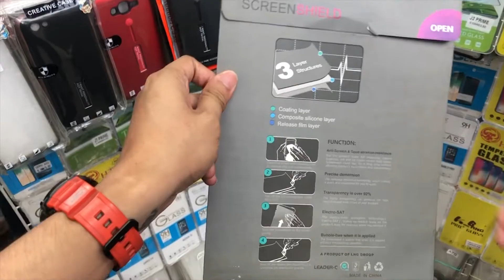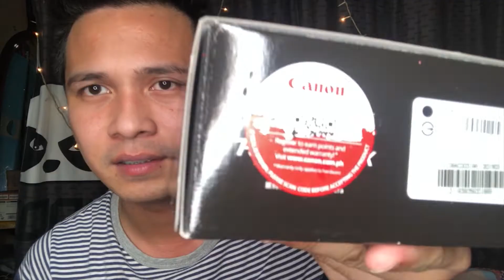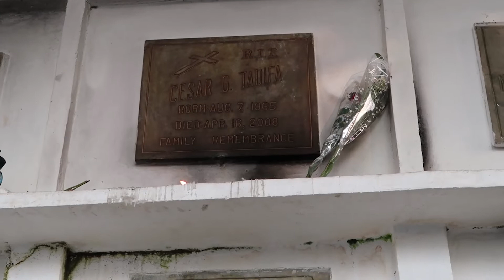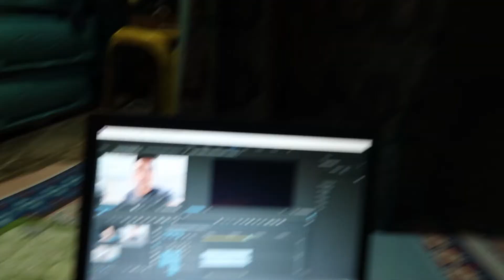MURANG CANON G7X MARK II x Unboxing x Give Away | Jay-Ar Tadifa